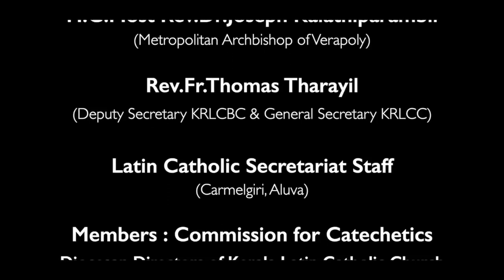KRLCBC CATECHISM I MANE NOBISCUM Iക്ലാസ് 4 Iപാഠം 9 Iഭാഗം 1 I STD 4 I Lesson 9 I Module 1 IJeeva News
KRLCBC CATECHISM I MANE NOBISCUM I KRLCBC മതബോധന കമ്മീഷൻ I ക്ലാസ് 4 I  പാഠം 9 I ഭാഗം 1 I STD 4 I Lesson 9 I Module 1 IJeeva News